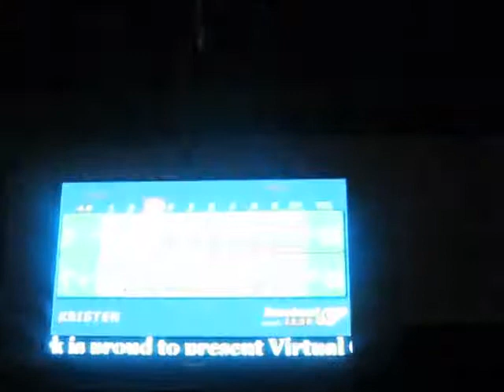MODELCLUE.COM PRESENTS "BOWLING DAY" A WORK DAY OFF!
NYC Models having fun at 300 bowling lanes at Pier 60 and snacking at Chocolate by the Bald Man in Union Sq.